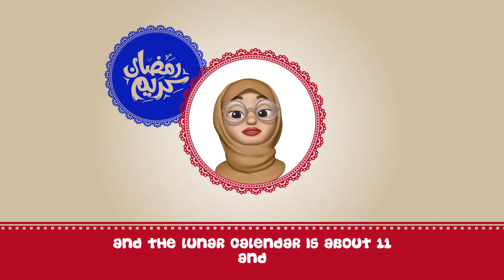Why isn’t Ramadan at the same time every year?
The Islamic calendar follows the moon. It is called the lunar calendar, and the lunar calendar is about 11 and 3/4 days shorter than our calendar. So every year Ramadan moves back about 11 or 12 days earlier. This year it will start in May, next year it will start in April and every year it will carry on moving earlier and earlier.